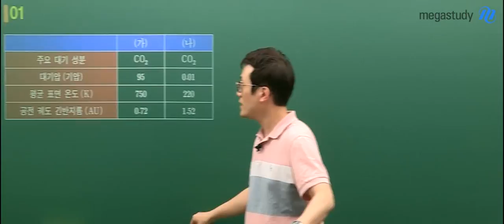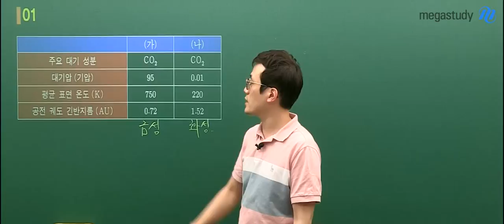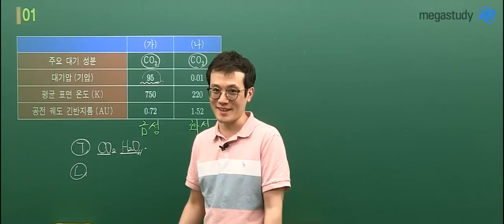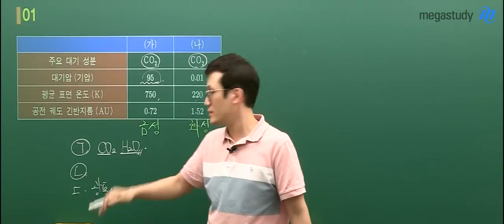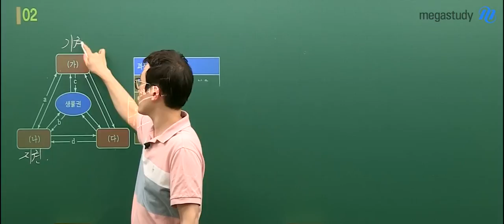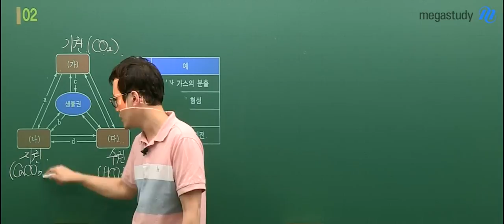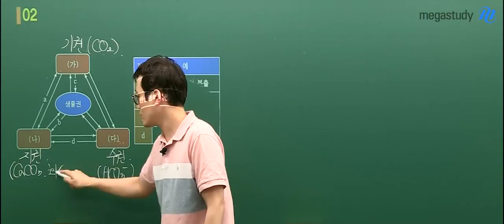[메가스터디] 지구과학 한성헌쌤 - 6평 지구과학I 해설강의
한성헌 쌤의 6월 모의고사 지구과학I 해설강의

한성헌 선생님이 궁금하다면?